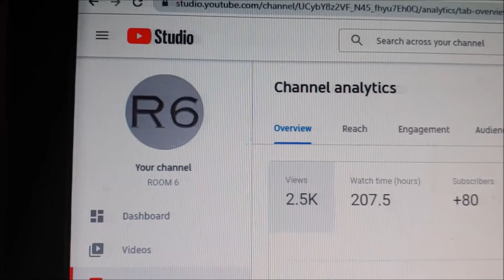ROOM 6 VLOG #16 - A Special Thank You! [VLOG]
The channel's hit 2500 views and over 200 hours of watch time!